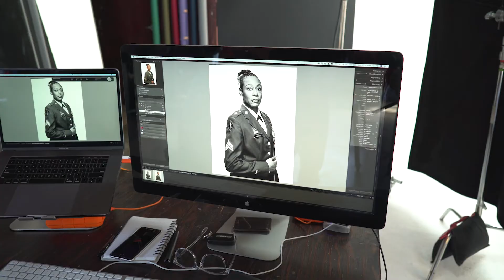This is MS Campaign - Behind the Scenes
A behind the scenes look at the art direction and strategy behind the This is MS campaign for the National MS Society.